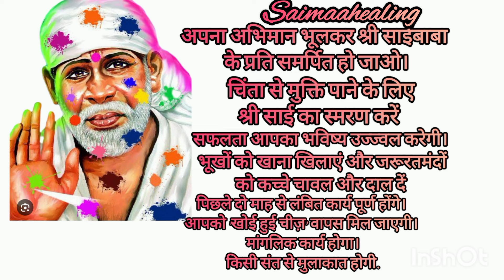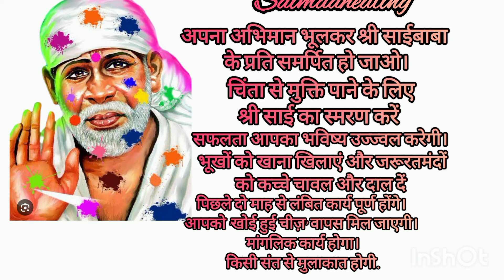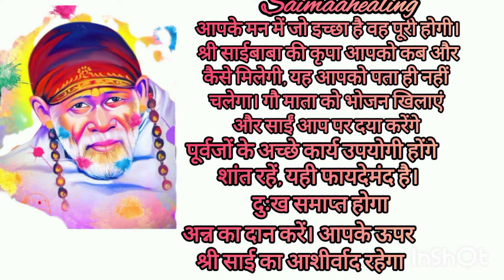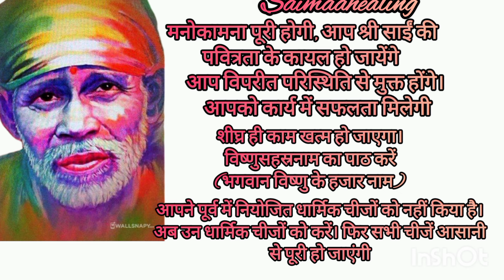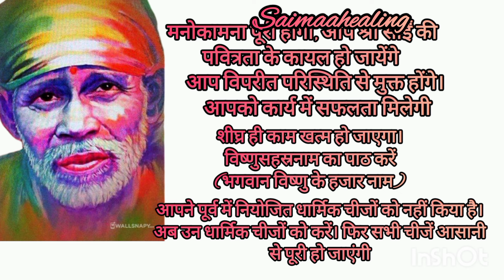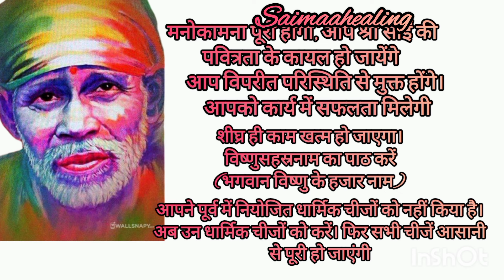साईं संदेश: होली का त्यौहार जीवन में कौन से रंग लाये हैं